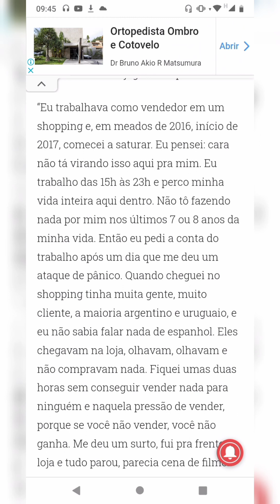a saga de Jesse, morto com seu cão em acidente nos EUA￼noticias